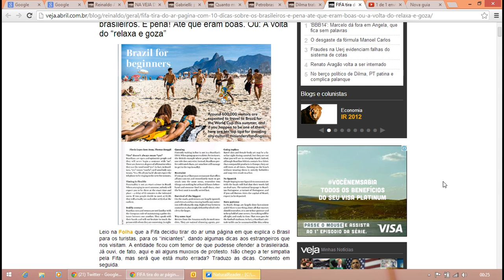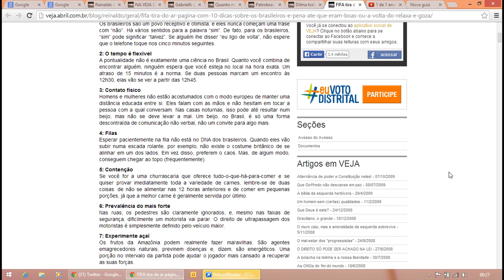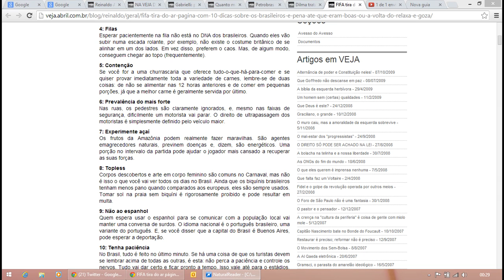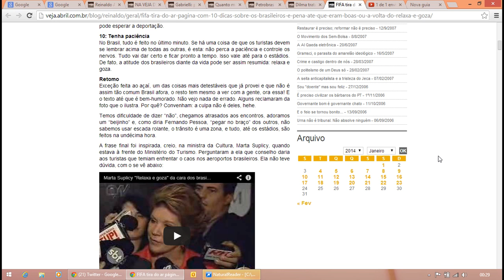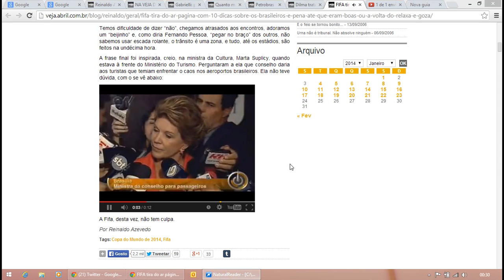Reinaldo Azevedo - FIFA tira do ar 10 dicas sobre brasileiros. É pena! Será que está muito errada?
FIFA tira do ar página com 10 dicas sobre os brasileiros. É pena! Até que eram boas. Ou: A volta do "relaxa e goza".